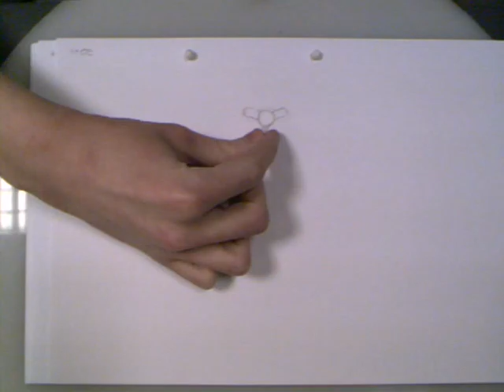20 Second.avi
a quick upload of my "20 second animation" for my first animation unit. yes i'm well aware its upside down, its no where near finished